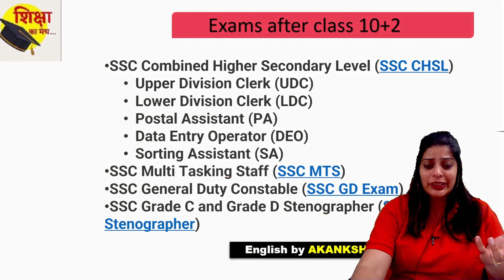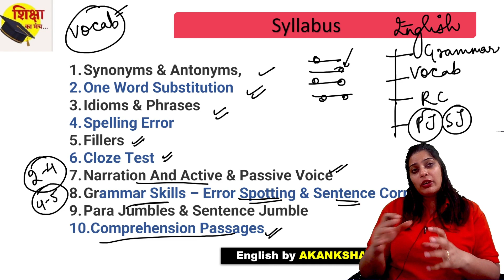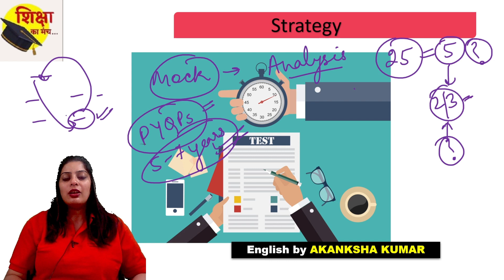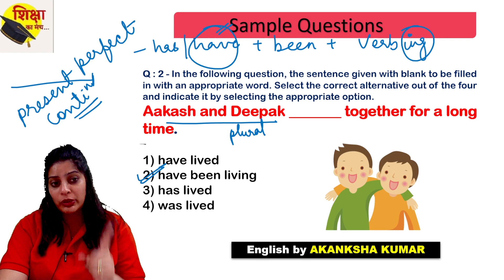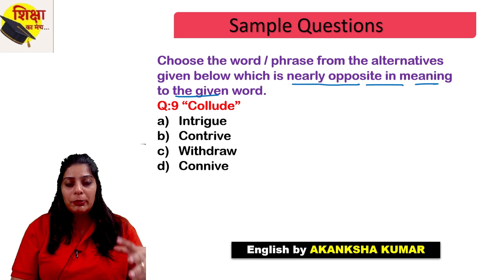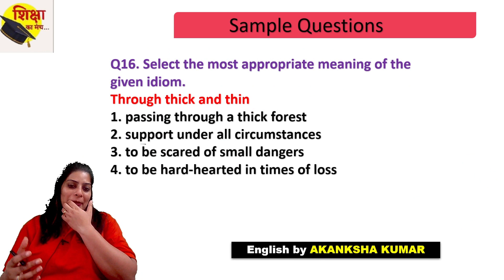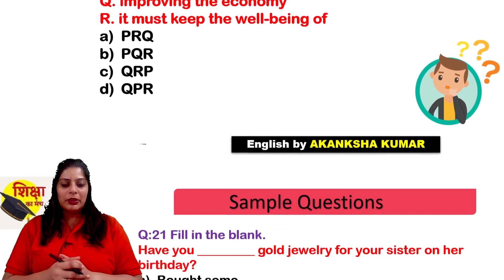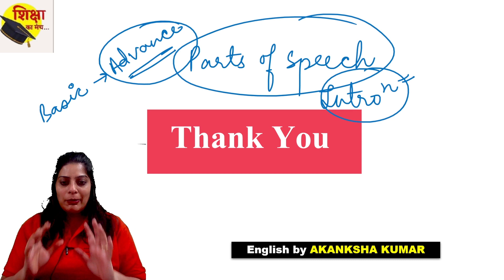Free English Class on YOUTUBE | Basic English || MAHA STRATEGY || By Akanksha ma'am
Welcome to [Shiksha Ka Manch]! Are you preparing for SSC exams and struggling with the English section? Look no further! Our channel is your one-stop destination for mastering English language skills and acing your SSC exams.

In this video, we'll provide you with a comprehensive guide to English grammar, vocabulary, and comprehension, specifically tailored to meet the demands of SSC exams. Whether you're preparing for CGL, CHSL, or any other SSC exam, our expert instructors will help you build a solid foundation and boost your confidence.

Key Highlights:

➥Learn essential English grammar rules and concepts.
➥Expand your vocabulary with targeted word lists and synonyms/antonyms.
➥Master reading comprehension techniques.
➥Get valuable tips and tricks for time management during the exam.
➥Access practice exercises and mock tests to assess your progress.

Don't let the English section hold you back from achieving your SSC exam goals.